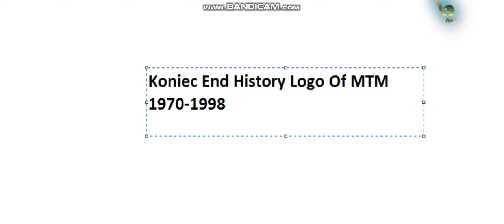MTM Logo History By DLM3